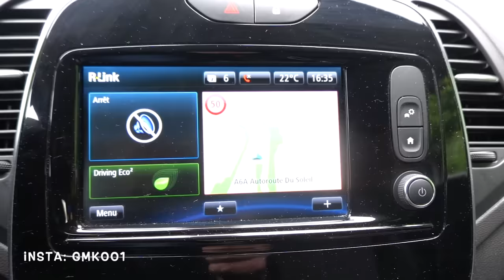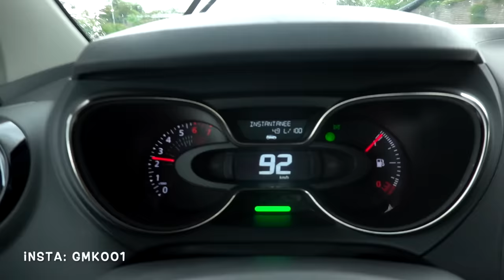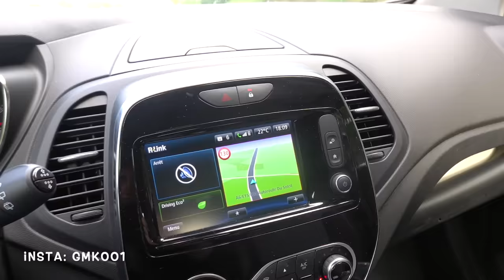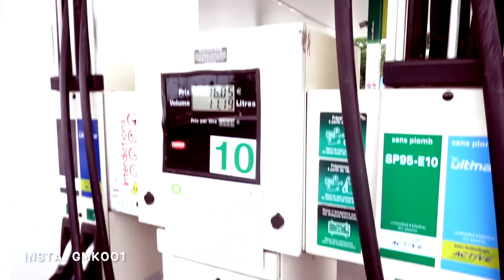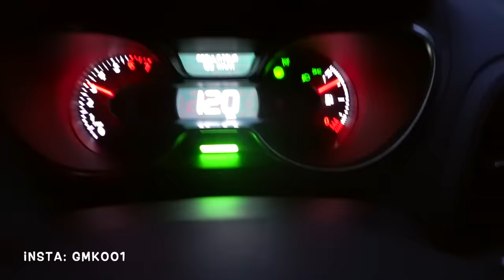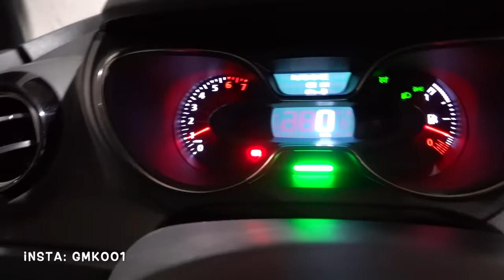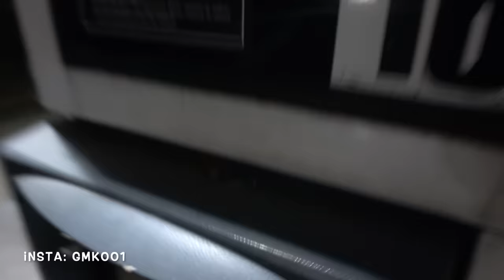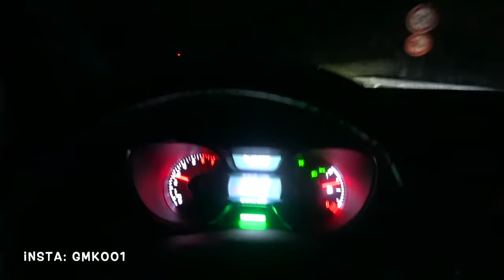L'ENFER 😱!! JE FAIS 1.000 KM EN RENAULT !! (ÇA SE PASSE PAS COMME PRÉVU)